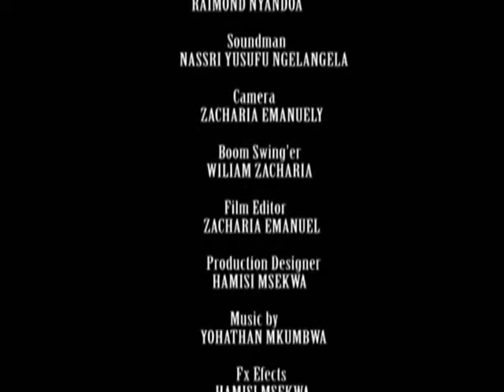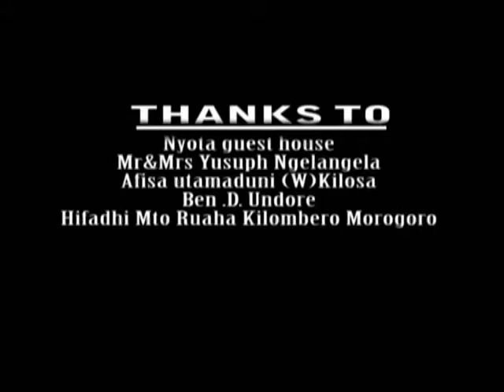Chini ya Mkuyu Part 2 ¦with Subtitles¦ Abia Edward, John Moses Kanumba Official Bongo Movie